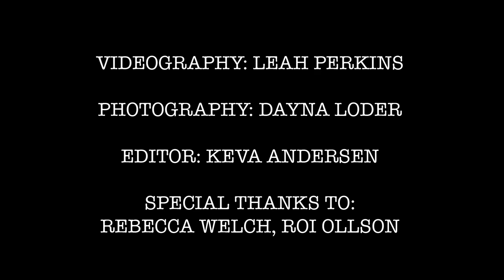X-Files Character Panel Jerry Hardin, Larry Musser, Steve Railsback, Steven Williams - Phile Fest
Actors Jerry Hardin (Deep Throat) Larry Musser (Detective Manners) Steve Railsback (Duane Barry) and Steven Williams (Mr. X) share memories from the series and their experience as actors. The panel was recorded at Phile Fest in Minneapolis on September 8, 2023 in honor of the show's 30th anniversary.